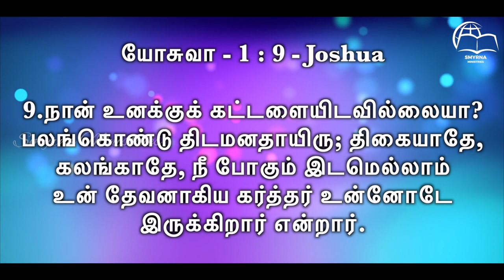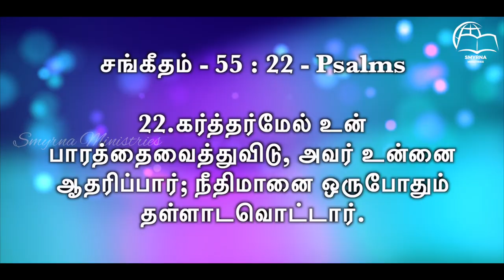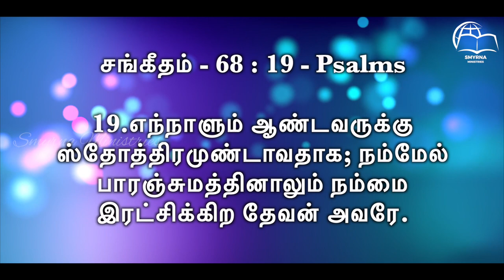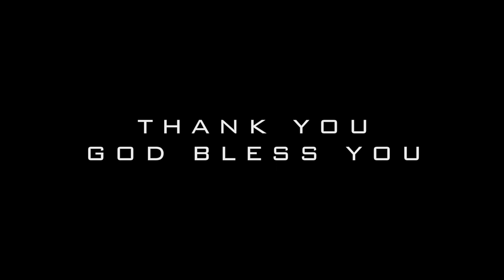யாரை சார்ந்து வாழ்கின்றாய் ??? || Friday Fasting Prayer || Ps.Beula Rajan || 08th September 2023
Watch Our Friday Fasting Prayer || யாரை சார்ந்து வாழ்கின்றாய் ??? || Ps.Beula Rajan || Smyrna Ministries || 08th September 2023